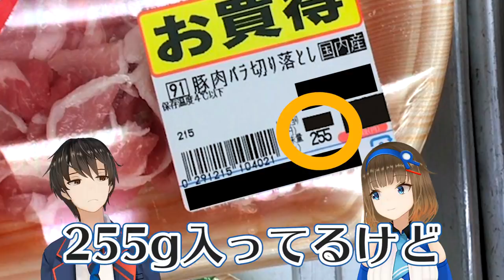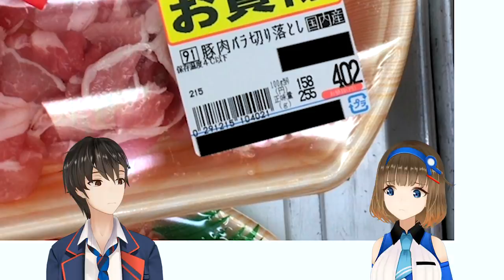姉の正体を暴いてやった！！！【オト企画】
動画をみてくださって、ありがとうございます。
弟のオトです。
初めて概要欄を書かせていただきます。

今日は姉ちゃんの正体を暴く企画です。
ずっと猫被ってたんですよ...
これが、根羽清ココロの正体だ！！！